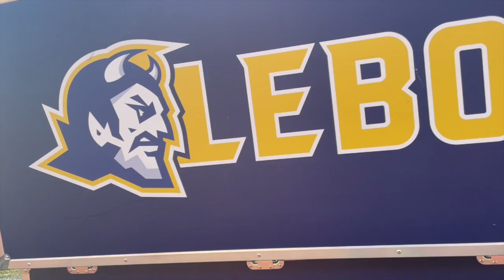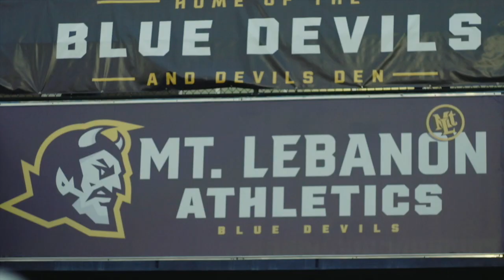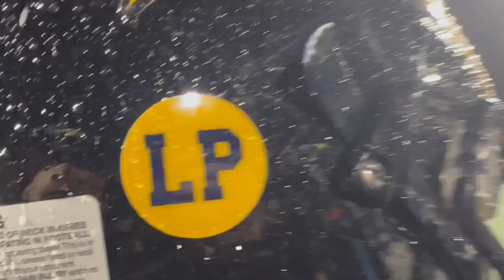2022 Highlight Reel - Mt. Lebanon Football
A video recap of the 2022 season for Mt. Lebanon Football.